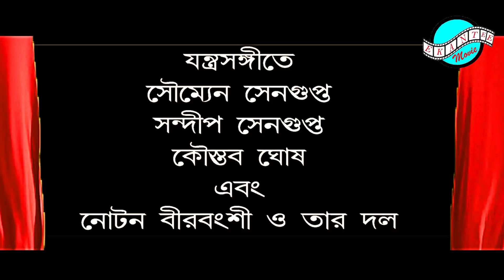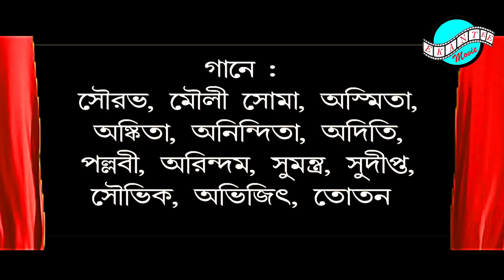"সাদাভূত-কালোভূত" । রচনা ও নির্দেশনায় : মহম্মদ মোজহারুল হামিদ। ২০০৯ শারদোৎসবে শিক্ষাসত্রের নাটক